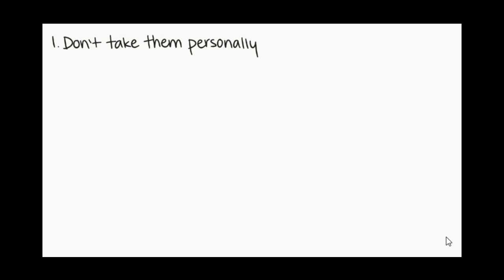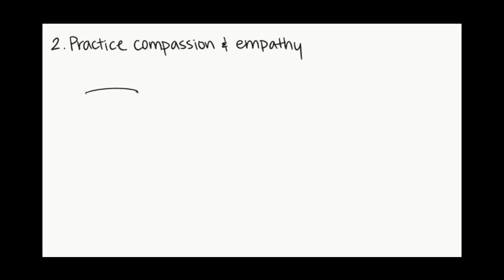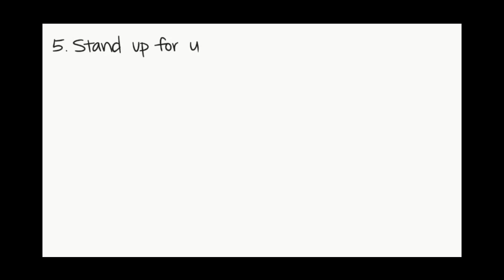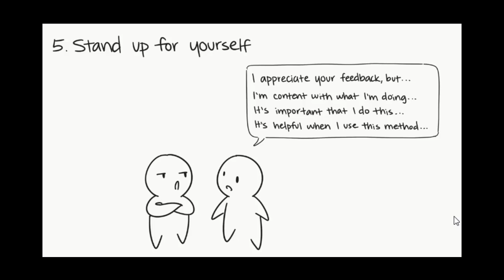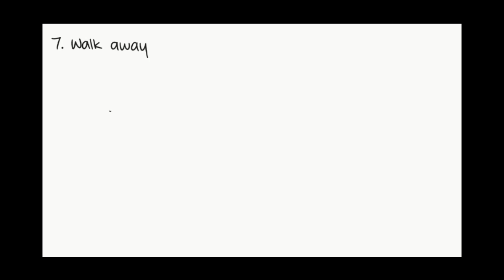Think Big : 비판하는 사람들을 다루는 7가지 방법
안녕하세요
비행하던 영어강사 지니입니다 :)

내 꿈에 영어를 달다 : 윙글리쉬
라는 수업을 운영하고 있습니다.

다양한 컨텐츠로 영어 공부 하실 수 있도록 도와드리겠습니다.

카톡상담 @윙글리쉬

초급반 수업/ 온라인프로젝트/ 외항사 스터디
그룹 운영을 하고 있습니다.